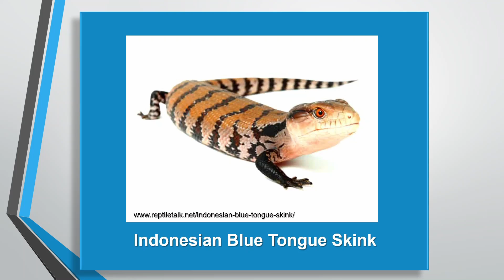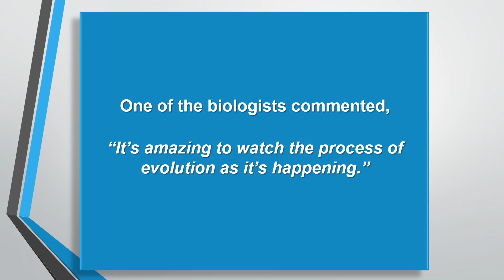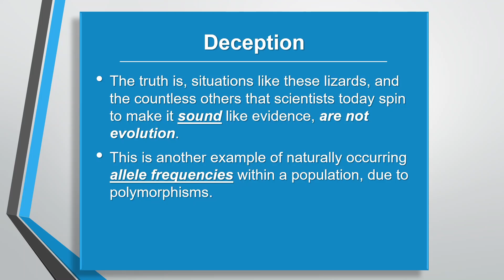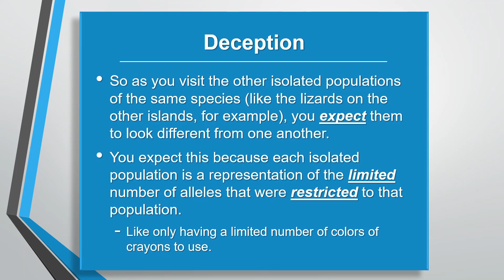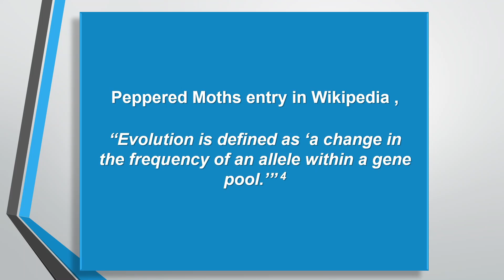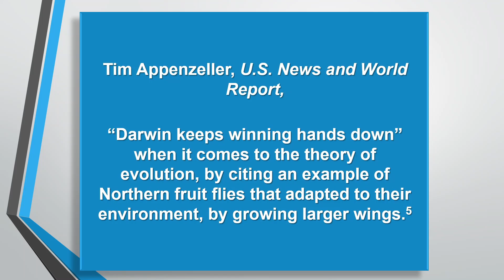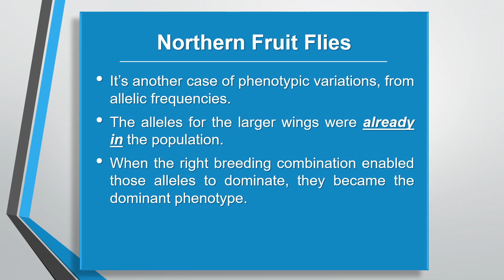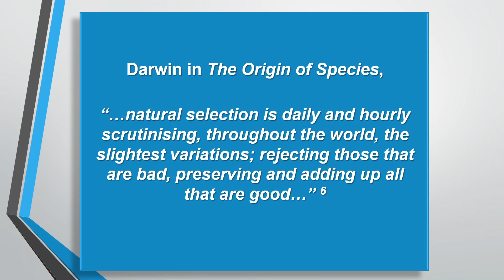Polymorphisms and Lizards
This video explains more examples of how the evolutionists deceive us into thinking that polymorphisms can act in an evolutionary manner.

Sources cited:
1. unsportsmanlike.co.
2. myhero.com.
5. T. Appenzeller, Biology section of U.S. News and World Report, January 24, 2000.
6. C. Darwin, On the Origin of Species, Empire Books, Greensboro, NC, 2011, Chapter IV, p. 45, a republication of the original publication, On the Origin of Species by Means of Natural Selection, or the Preservation of Favoured Races in the Struggle for Life, John Murray, London, England, 1859.